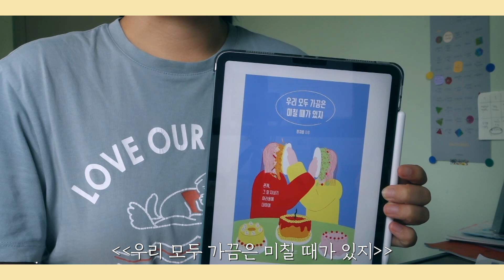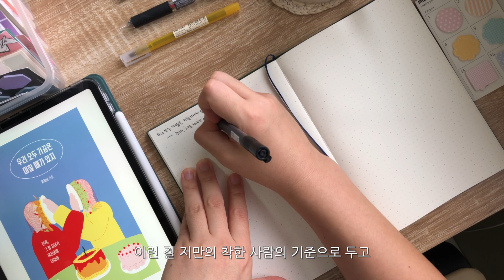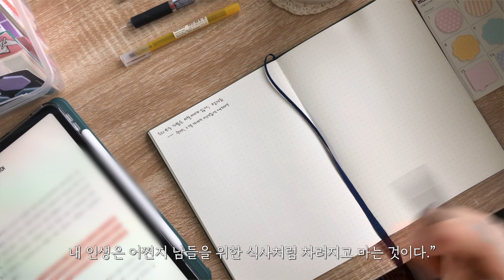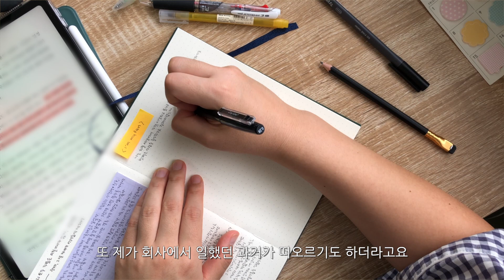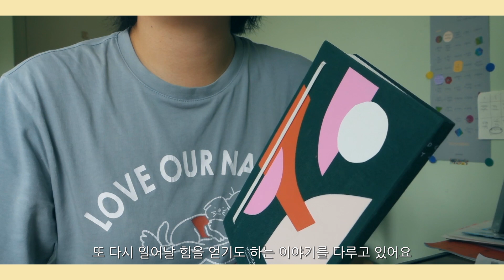[이벤트 마감] 우리를 울고 웃게 만드는 관계에 관한 책 | 우리 모두 가끔은 미칠 때가 있지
*증정용 책 이외에 다른 대가는 받지 않았음을 알려 드립니다.

안녕하세요 슬시입니다.
제 채널을 봐주시는 여러분들께 책을 선물할 수 있는 기회를 갖게 돼 무척 기뻐요.
영상 끝까지 재밌게 봐주시고
3월 4일부터 3월 10일까지 댓글로 책 기대평을 적어 주세요!
추첨을 통해 총 여섯 분께 [우리 모두 가끔은 미칠 때가 있지]를 선물로 보내드립니다.

🎵BGM정보
Artist : 오늘의 일기
Song : Cozy Room